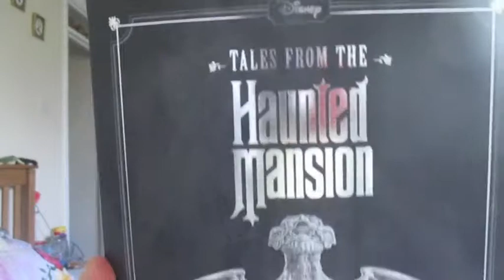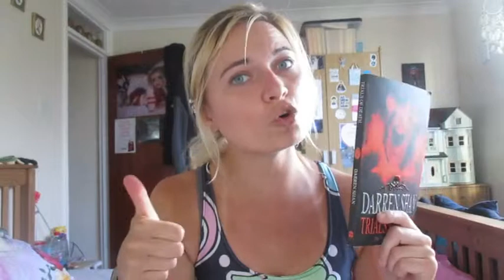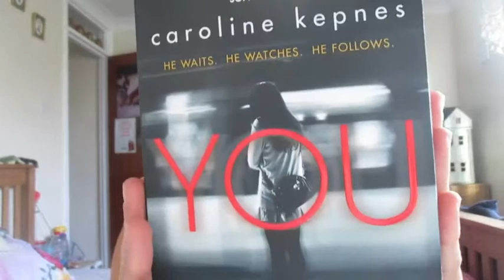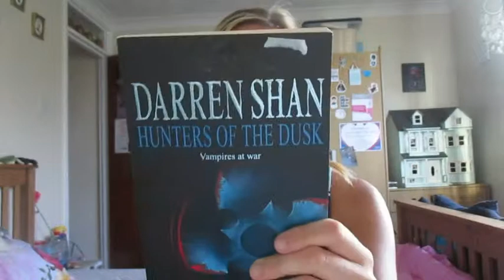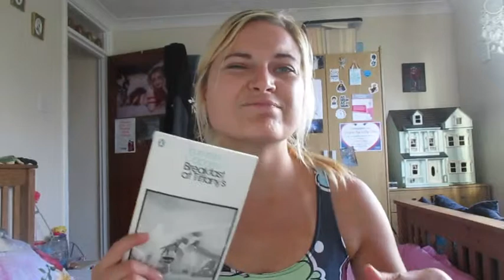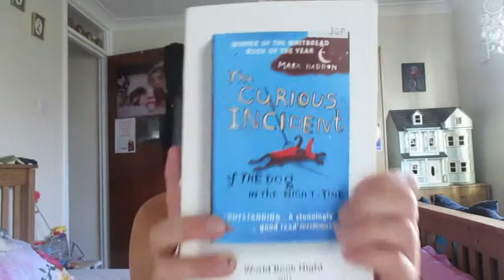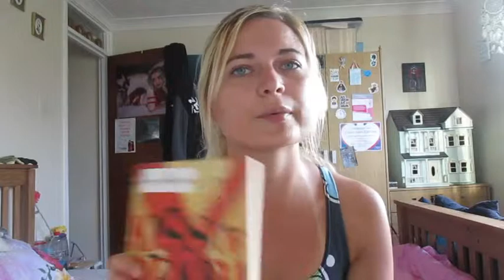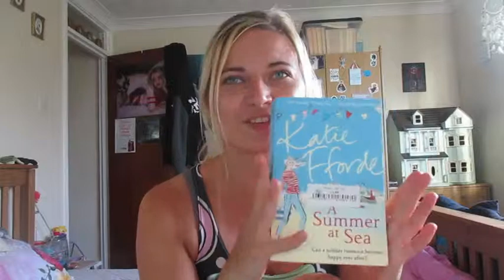Monthly Reads - May 2019